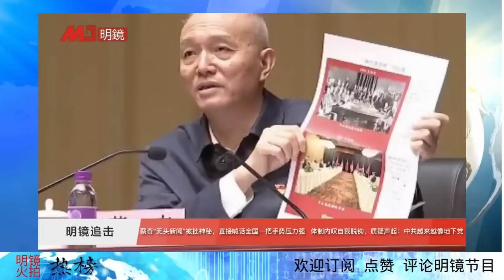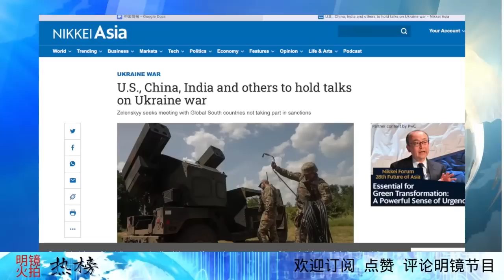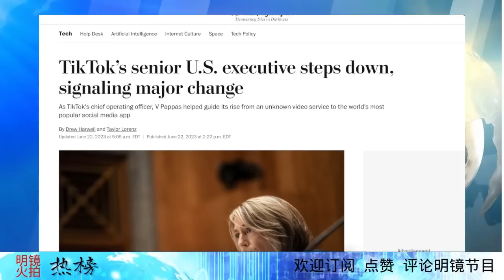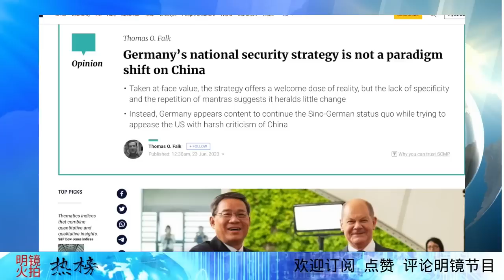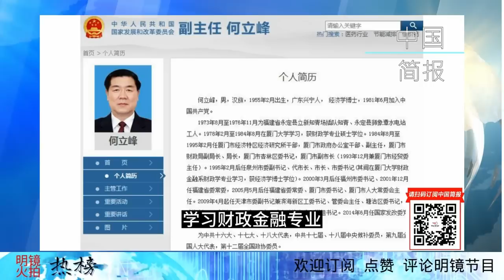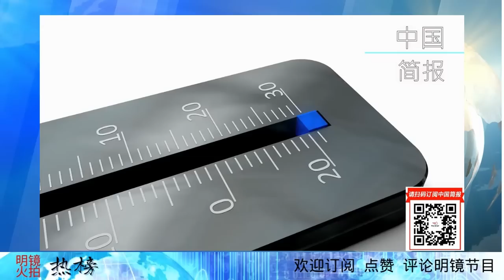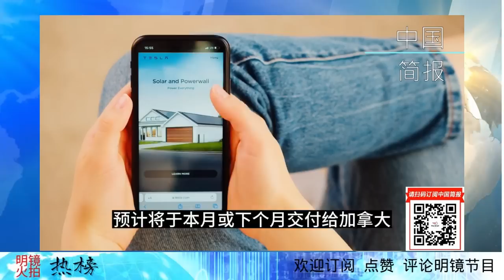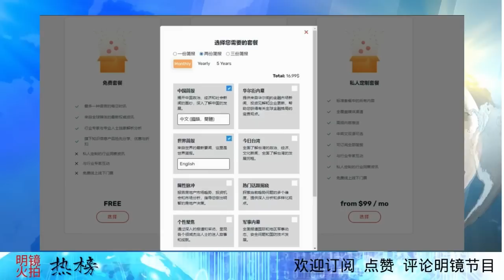蔡奇直接喊话全国势压李强；他向习近平立10年军令状：不计成本不讲代价；刘鹤宝刀不老，退而不休继续得重用；独家：何立峰到底是什么人？｜明镜火拍热榜（第75期）